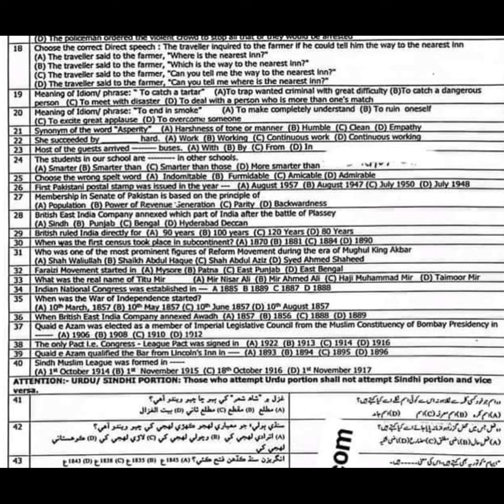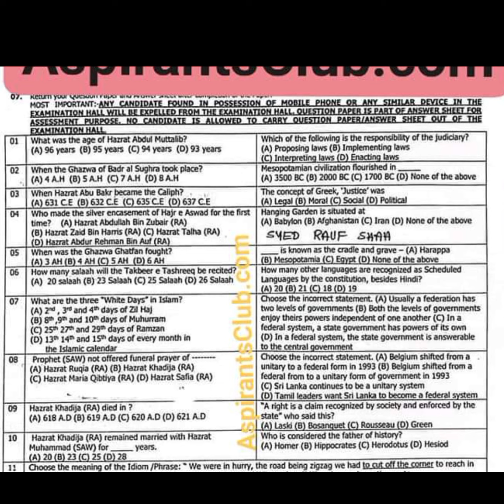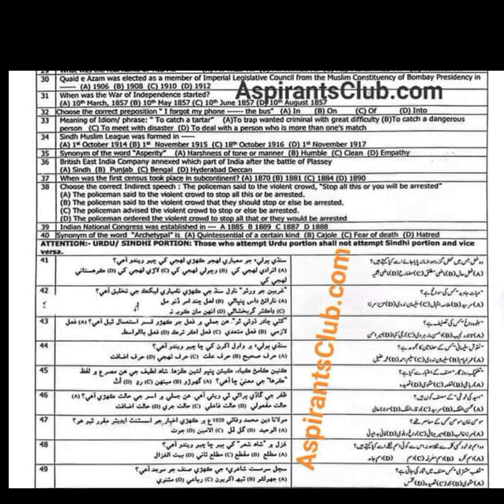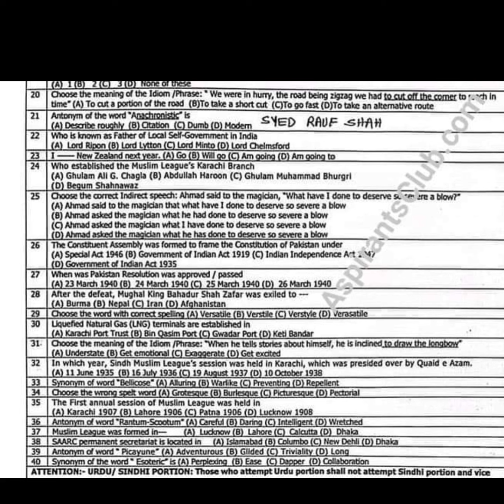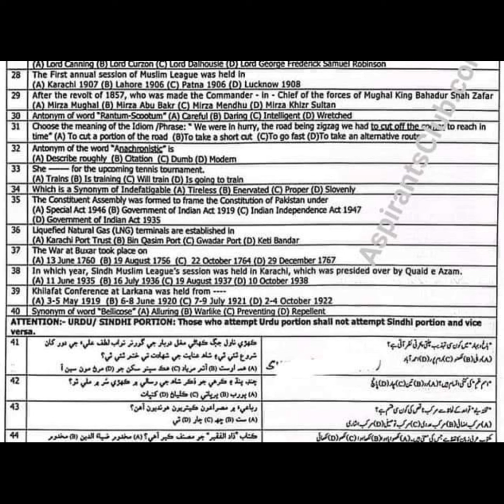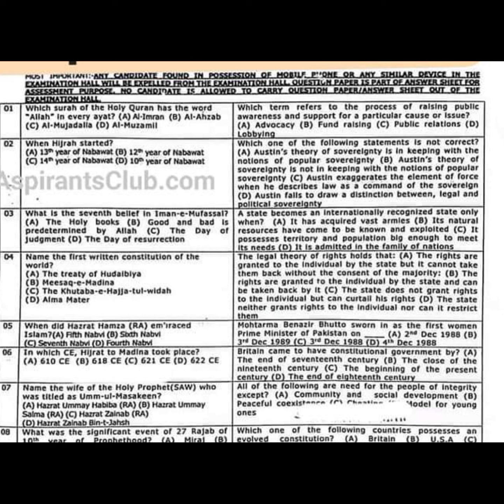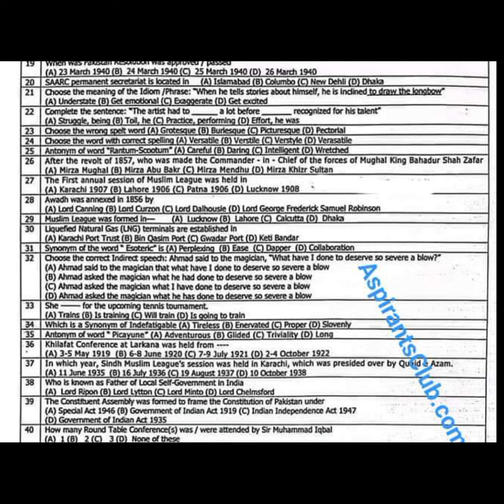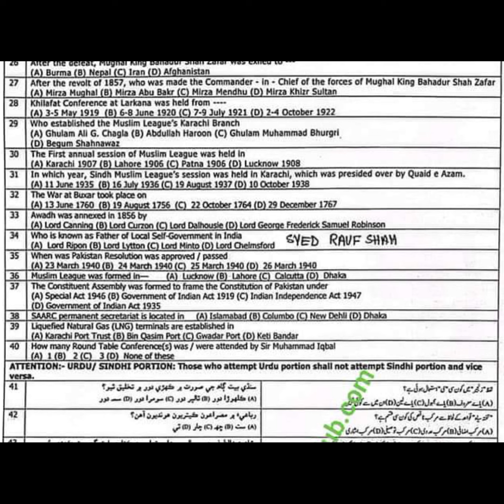Today SST Bps-16 Paper Type A,B,C, D Dated 02-05-2024 | Sst Paper 2024 Today All Types Morning Eve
SST Paper Islamiat solved Evening Shift